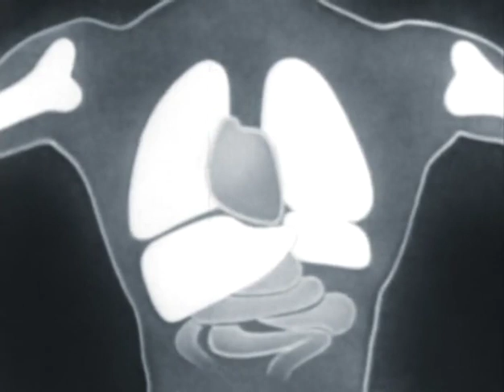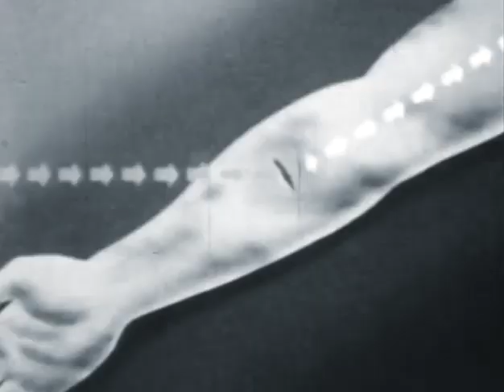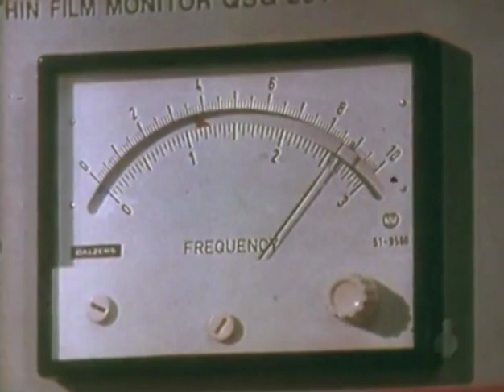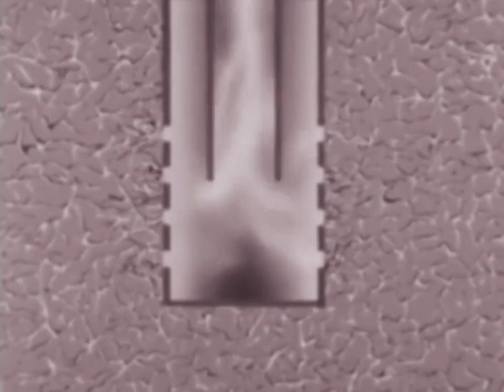52-Hearts Whale - Deinococcus Radiodurans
Videocollage by Christian Davidovic Capone for the album "Deinococcus Radiodurans"